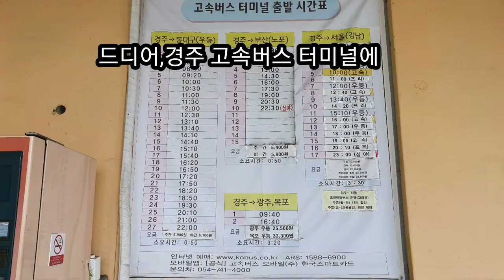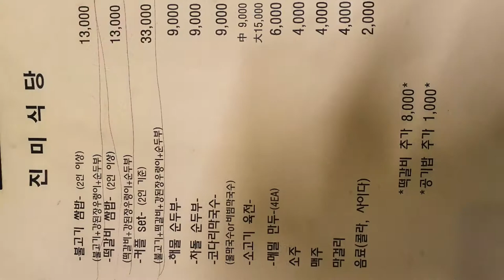[맛집 추천]경주 진미식당,진미식당의 소불고기쌈정식과 떡갈비정식에 매콤한 우렁찌개 대박,대릉원맛집으로 유명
경북 경주시 포석로 985번지에 있는 진미식당은 한마디로 쌈정식이 주메뉴입니다
 개인과 단체손님 전부다 수용가능한 넓은 공간에 준비된 메뉴는 바로 진미식당의 별미들입니다
 소불고기쌈밥정식과 떡갈비정식 그리고 해물파전,해물순두부,매콤우렁찌개가 일품입니다.
  엄청 넓은 주차장과 접근하기 좋은 대로변에 있으면서 정원을 갖고 있어 식사하시고 잠시 쉴수 있는 여유 공간도 아주 좋습니다.
 경주의 관광지 들어가기 직전에 위치하여 관광지와 첨성대가 근처에 있습니다.
 맛을 보면 아 이것 때문에 추천이구나 하는 이유를 아실것입니다.
 내돈주고 사먹어도 기분 좋은 식당이었습니다